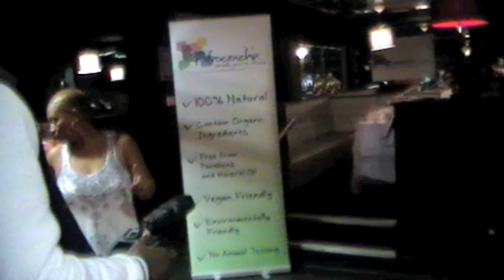Feilcia Leatherwood Natural Hair Workshop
This is a taster of what you can learn during a Loving Your Hair with Natural Care Workshop. Felicia takes you through all the essentials of nurturing and loving your Natural Hair - whether you have Afro hair, Mixed-Race hair, Bi-Racial hair, Curly-Kinky Hair, Kinky Hair...however you describe your hair, there is something for you in one of her workshops.
Felicia was at an event hosted by Care For Your Hair.